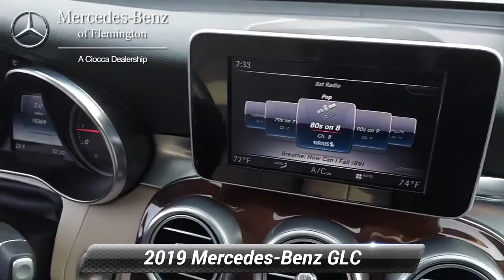Certified 2019 Mercedes-Benz GLC GLC 300 4MATIC, Flemington, NJ 20191848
CERTIFIED PREOWNED! This 2019 Mercedes-Benz GLC-300 comes with the balance of the manufacturers warranty, plus and ADDITIONAL ONE YEAR/UNLIMITED MILE Mercedes warranty! Inspected by our gifted technicians, you can buy with confidence. MoonroofNO Deductible, Exchange Privilege for 7 days or 500 miles, whichever comes first, Each Certified vehicle must pass a rigorous inspection of over 165 points, 24-Hour Roadside Assistance includes trip routing, trip interruption coverage and technical help, Trip-Interruption Services, A network of over 300 Mercedes-Benz dealers will support your Certified Mercedes-Benz, Carfax Vehicle History Report, Balance of New Car Warranty plus 1 year/unlimited miles extended Limited WarrantyBUY WITH CONFIDENCECARFAX 1-OwnerAFFORDABLE TO OWNReduced from $44,999.KEY FEATURES INCLUDEFull-Time 4MATIC All-Wheel, Power Liftgate, Heated Driver Seat, iPod/MP3 Input, Onboard Communications System.OPTION PACKAGESParking Package, HANDS-FREE ACCESS, PARKTRONIC w/Active Parking Assist, Surround View Camera System, HANDS-FREE Comfort Package, SiriusXM Satellite Radio, KEYLESS-GO, Tires: P235/55R19 Run-Flat, Apple CarPlay, Smartphone Integration, Android Auto. Non-Smoker vehicleMORE ABOUT USHave you been looking for a luxury auto dealership that won't merely sell you a fine car but also cater to your needs in a personalized environment? That's exactly what you'll get when you shop at Mercedes-Benz of Flemington. We're a boutique luxury dealership, serving drivers near Clinton, Whitehouse Station, Ringoes, Frenchtown, and Stockton, and we're committed to delivering excellence and 100% customer satisfaction to everyone who steps foot on our premium facility.Pricing analysis performed on 2/18/2022. Horsepower calculations based on trim engine configuration. Fuel economy calculations based on original manufacturer data for trim engine configuration. Please confirm the accuracy of the included equipment by calling us prior to purchase.

[RLVID:6170:f3360fd16475edaa:3a34f2872c623749:1]